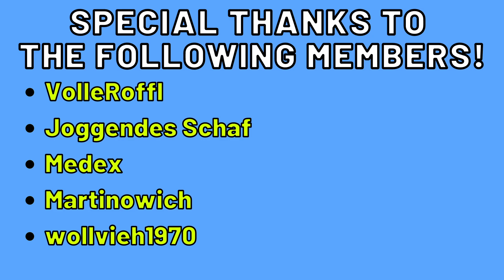Boom Beach⚓ COPY THIS STRATEGY FAST for RANK 21 in Season 34 | 4 ER | DIAMOND PUSH | Bane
Boom Beach Warships Attack Strategy - Tips, Tricks, Attack Strategies, Tech-Tree, GLOBAL 250
RANK 21 DIAMOND: Boom Beach Tank Strategy - Boom Beach Dr. Kavan Attack Strategy
Boom Beach Warships Best Base 4 Engine Room Season 34 March Ahead

Hi Boomer,
In this video, I will show you how to push to Rank 21 DIAMOND with the insane combo of Max. Tanks, Bombardiers, and Dr. Kavan. With the help of Kavan's Second Wind Ability, we can crush any base down and have at the same time a strong 4 ER. Therefore, our opponents can reach only bad times, and we are able to get RANK 21 DIAMOND with GLOBAL TOP 250 in Boom Beach Warships Season 34 March Ahead with 4 ER.

Kind regards
Bane